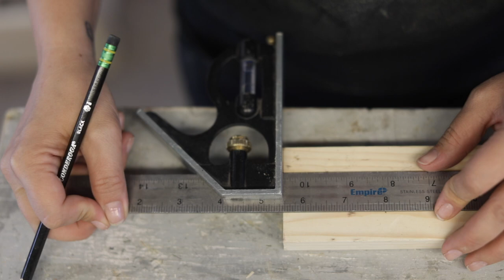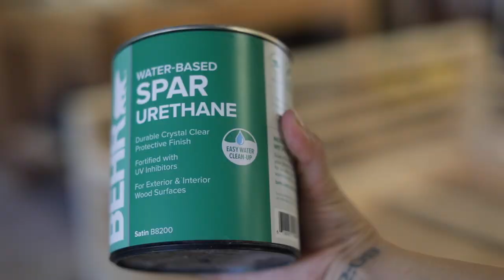hanging bed swing diy | porch makeover | Sara Boulter Curated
In this video you'll see me DIY build a hanging bed swing for my kiddo's step mom, Hillary, in an epic porch makeover, for a new series on my channel called HILL’S HOUSE! Also, you can find the plans for this easy diy hanging swing bed over on my website (click the link below to download the PDF that will show you how to build this swing yourself!)

Thanks always for watching and coming back to my channel! Love how my little youtube family is growing--Legit loving this journey I'm on. Muah!

LINKS FOR THE STUFF IN THE VIDEO:
Wood Glue
Nail Gun:
Rug: Urban outfitters
Some of my favorite throw Pillow and blanket options to recreate this look:

Our other favorites

EQUIPMENT USED:

RING LIGHT
MINI TRIPOD
SD CARD

Amazon Store front